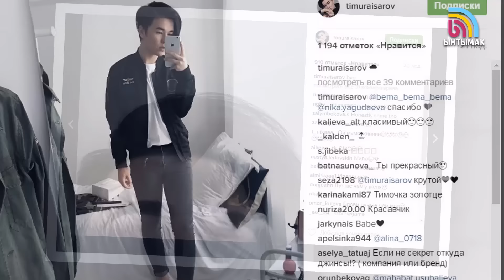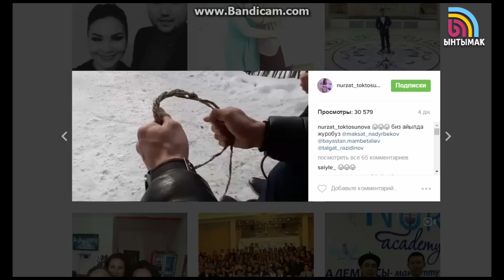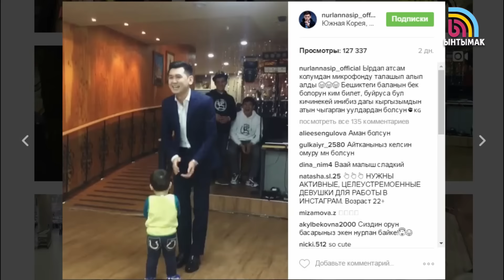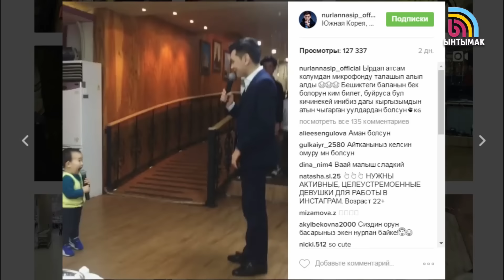Кыз Сымал боенгон жигиттер жана торпокторго кирпик өстүргөн мырзалар//Инста жашоо//Ынтымак Life